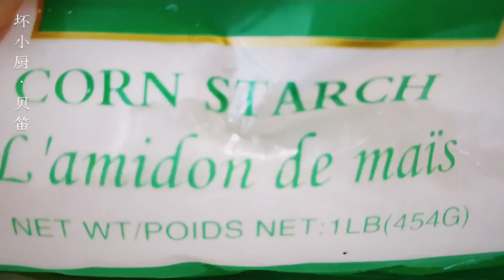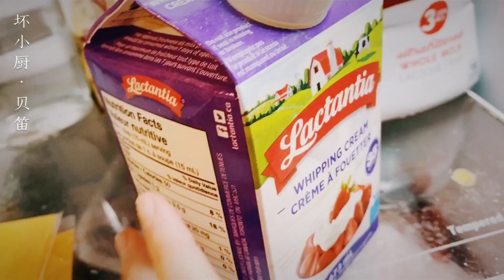夹心饼干雪媚娘 Cookie stuffed Snow Daifuku ｜【坏小厨a bit bad】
夹心饼干雪媚娘（ Cookie stuffed Snow Daifuku）雪媚娘本来就好吃，加上一层夹心更加一层美味～
🍦*在包雪媚娘的时候，饼干最好要小一点的哦（不然皮破啦）
🍫*when you make the Daikufu,the cookies should be smaller (otherwise the ‘skin is broken’！)
我是坏小厨，下一期我们来做：果酱鸡蛋饼

小坏虽坏，手艺不赖 ^. ^
Daikufu is already delicious, plus a layer of butter cookie is more fragrant ~
 I’m a bit bad, let’s make this in the next video : Jam Egg omelette
（2020）